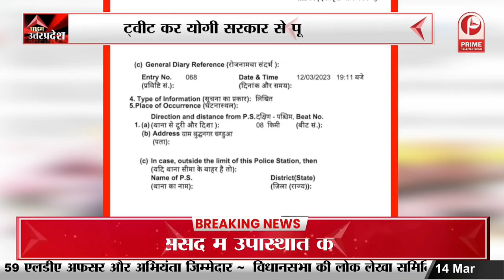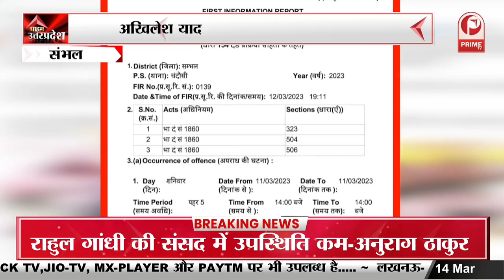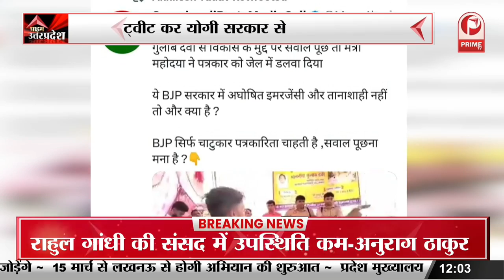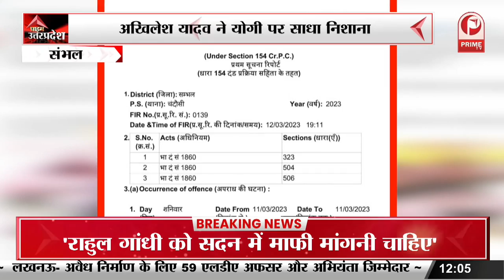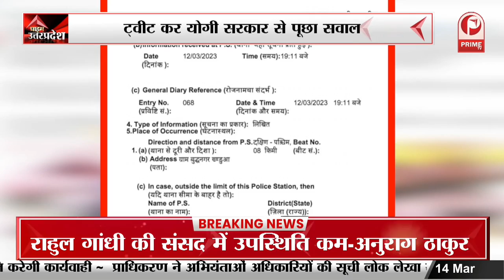Tejashwi Yadav : पटना में मीडिया के सामने म्याऊं-म्याऊं करने लगे || Prime Tv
Tejaswi Yadav की मियाऊं...मियाऊँ || Prime Tv